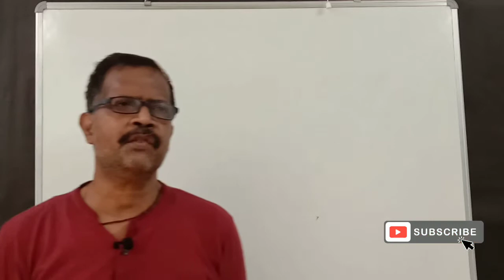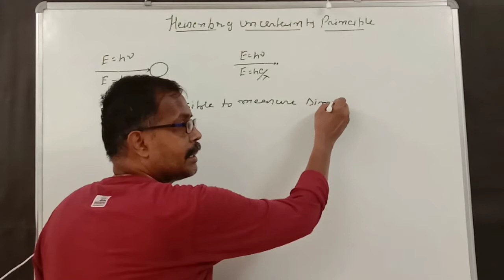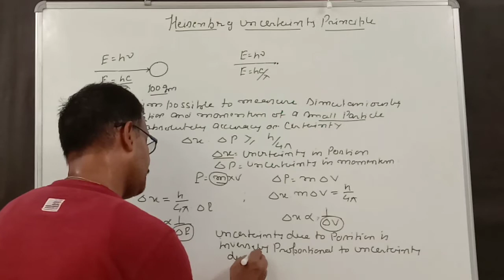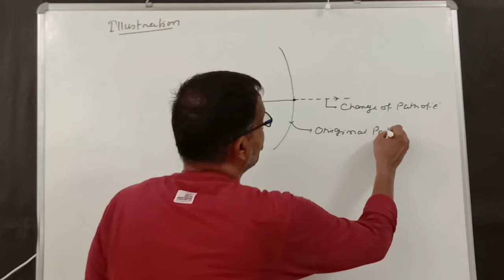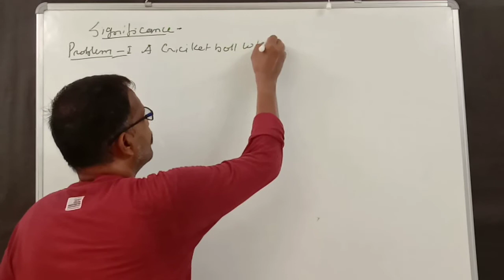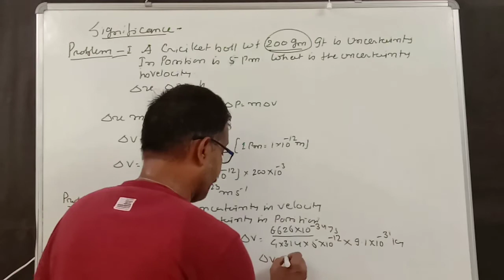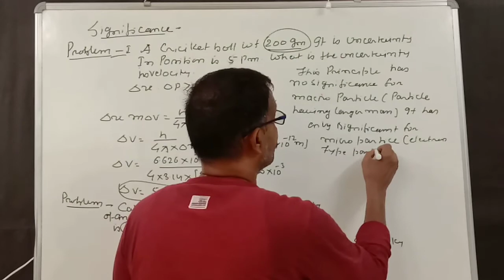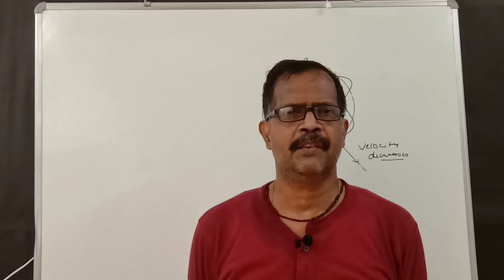ATOMIC STRUCTURE PART- 9 HEISENBERG'S UNCERTAINTY PRINCIPAL 11/IIT JEE/NEET